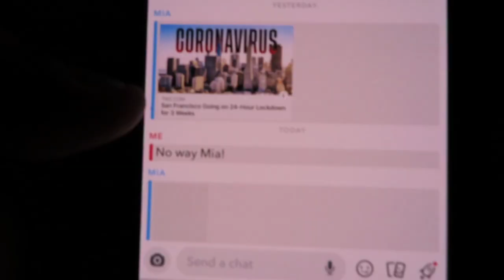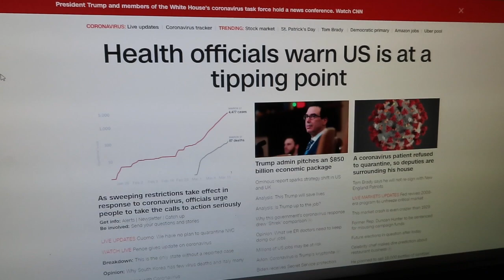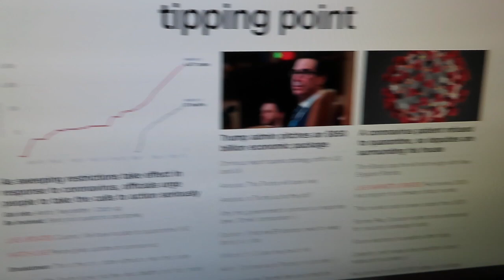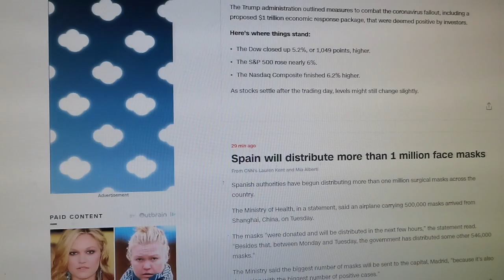COVID-19 & SHISTER BIRTHDAY Vlog#9 (YR2020)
HOLA MI RAZA!
Covid-19 is affecting everyone in the world, and is effecting my family, and myself! we need to have self control of the situation and not freak out!
We need to all stand together, and remain calm. We can fight this virus!

I pray to god, y la virgen that everything goes back to normal. Celebrating my sister birthday was completely different because all store were closed
HAPPY BIRTHDAY TO MY SISTER! I LOVE YOU VERY MUCH!

xoxo
Mi RAZA!
Enrique A. Bailon